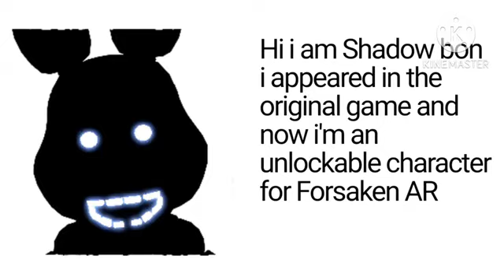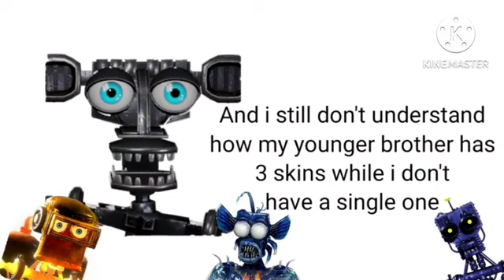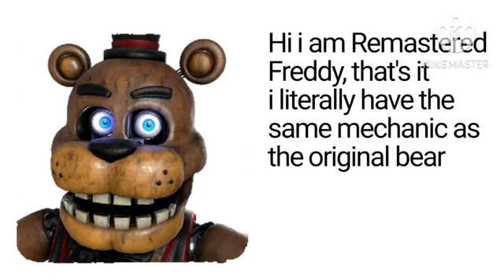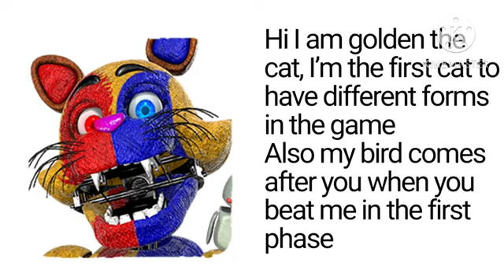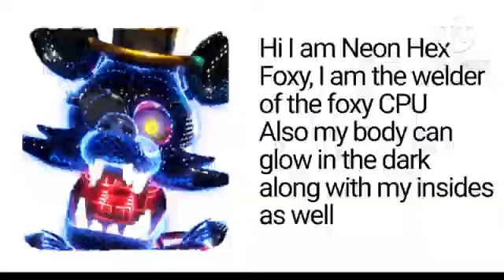Every Forsaken AR character in a Nutshell (collab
Special thanks to my best friend @ArchronDraco14 for helping me make this possible

All characters belong to Scott Cawthon, Kane Carter, Emil Macko, Phisnom, Nikson and the Forsaken AR Team